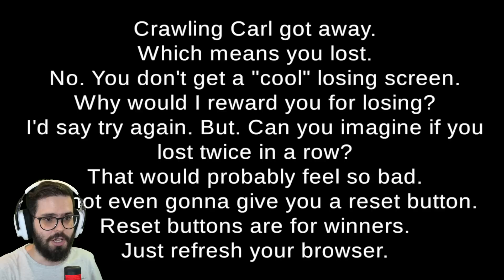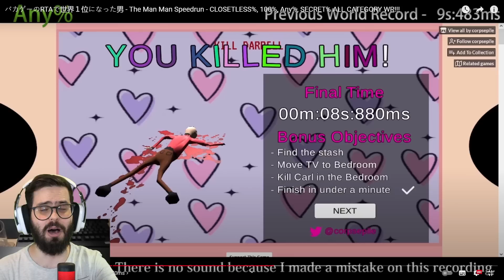O JOGO ESTRANHO E ENGRAÇADO DO HOMEM SEM OSSOS! The Man Man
Hoje é dia de conhecer um ser mequetrefe que NÃO TEM OSSOS mas que faz muitas vítimas.. é hora de ser o THE MAN MAN